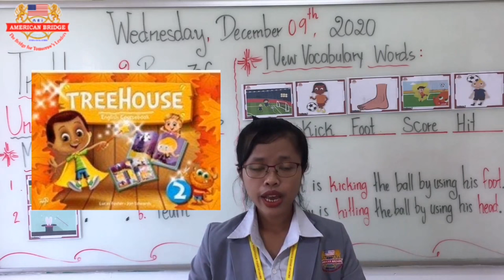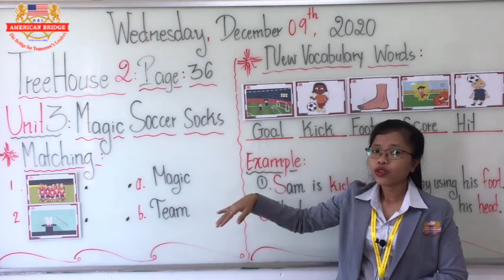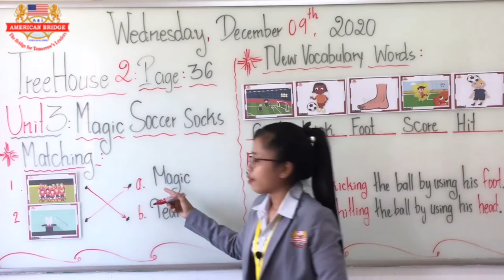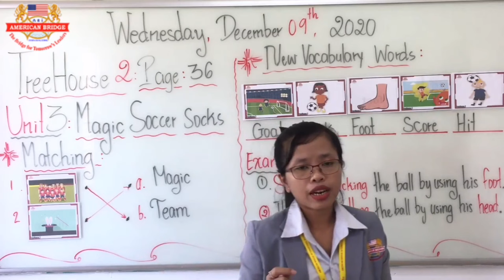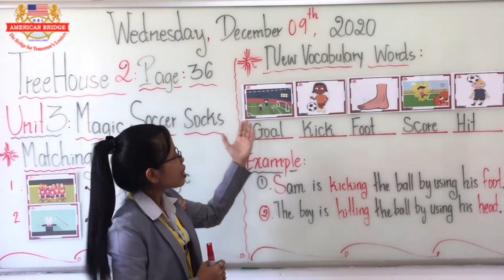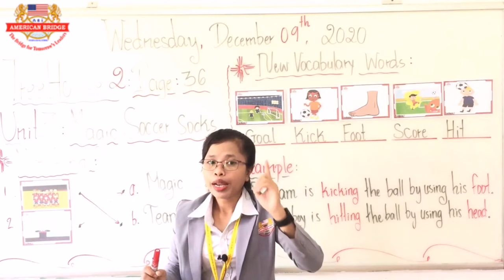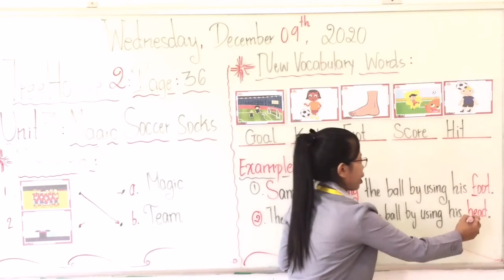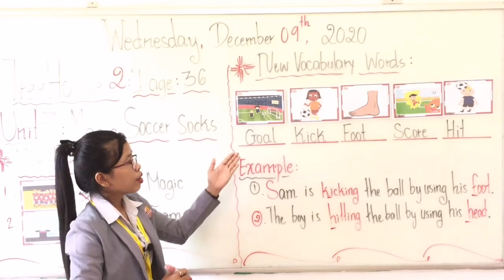Level: Kindergarten 2/ Subject: TreeHouse 2/ Unit 3: Magic Soccer Socks/ Page: 36/ Sesion: 1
Date: Wednesday, Decembe 09th, 2020/ Instructed by: Ms.El Maiyom